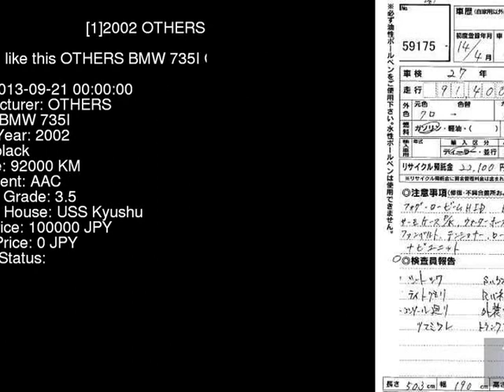2002 OTHERS BMW 735I GL36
the Authority on JDMs since 2007!  . Details on this car from auction in Japan